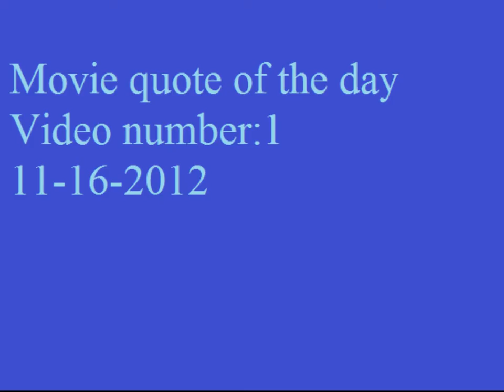Daily Movie quote #1 11-16-2012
this will be daily videos of movie quotes